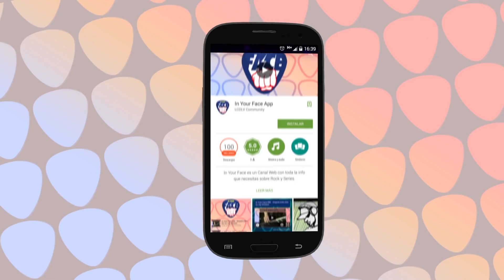In Your Face #210 - Blur, el documental 'New World Towers'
En diciembre llega el documental de Blur, NewWorldTowers dirigido por Sam Wrench.
Esta producción se enfoca en 3 momentos desde el 2008 (año en el que banda volvió a reunirse): el concierto en el Hyde Park de Londres en 2012, la grabación del primer disco de estudio en 12 años, y una fecha en Hong Kong.

Esto es IYF!

APP → inyourfaceapp
G+ → InYourFace TV